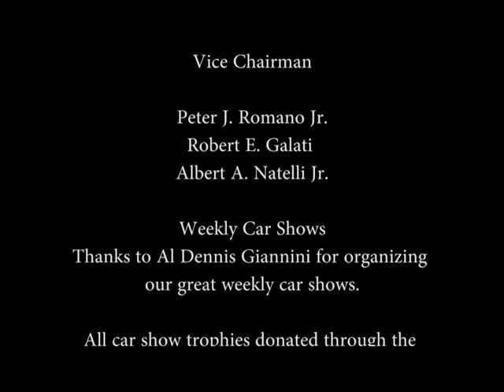BootLeg Band - 7/11/18 "Music on the Green" Concert (PARTIAL)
Performance by the BootLeg Band at the "Music on the Green" concert series in Southington, CT on 7/11/18.

**Note: This is only a PARTIAL video of the evening's performance due to video equipment issues.**